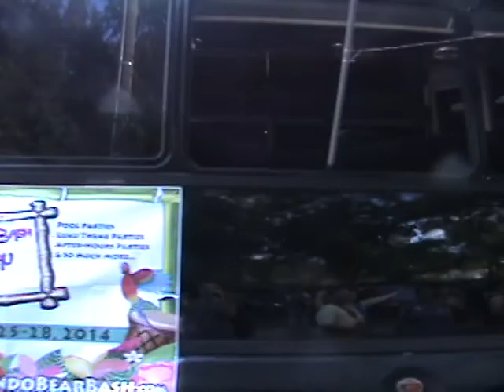Come Out With Pride 2013 VI